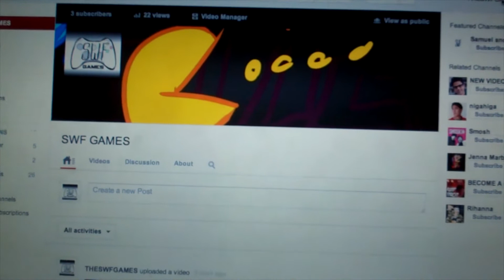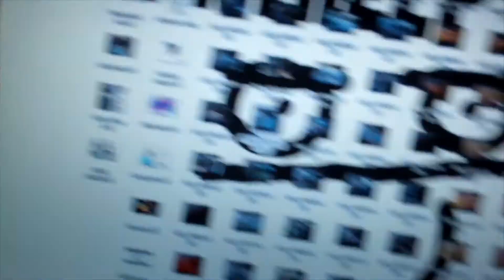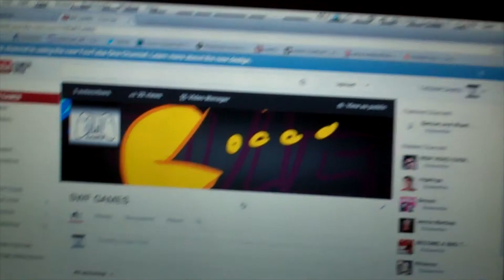How To Multi Task